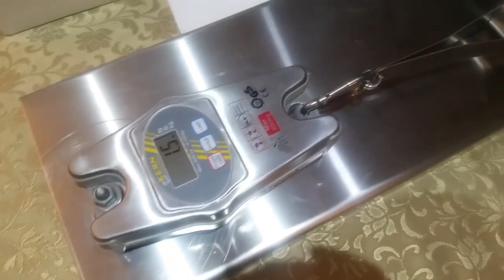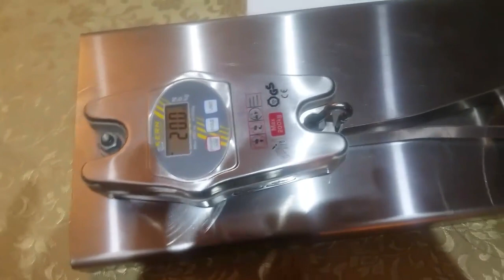TEST NYLON SUFIX superior 40 libbre